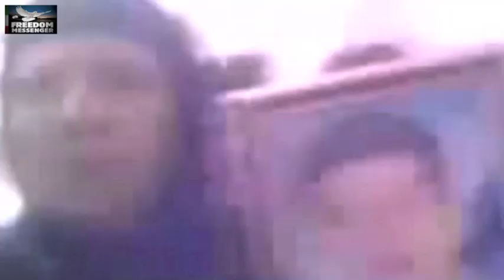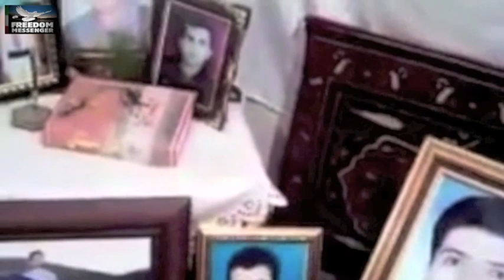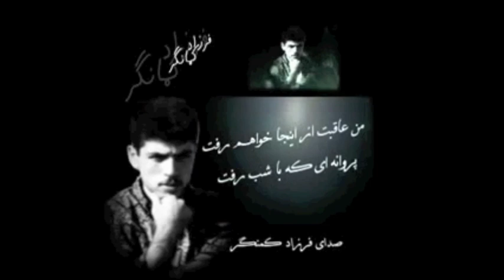Tribute to Farzad Kamangar - Song by Shahin Najafi feat. Shahoo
به یاد شهدای راه آزادی فرزاد كمانگر

In memory of Martyrs for Freedom Of Iran Farzad Kamangar
We Will Continue your fight...

 برادر بر دار -  شاهین نجفی به همراهی خواننده کرد شاهو، تنظیم بابک خزاعی و همکاری شهریار احدی است، این آهنگ به افتخار قهرمان سربدار کرد راه آزادی فرزاد کمانگر ساخته شده، دلاوری که جان جوانش را بداد تا روی خواهش به ضحاک زمان خامنه‌ای جلاد نیاورد، یاد فرزند پاک ایران زمین گرامی‌ باد.

Baradar bar dar is the latest track by Shahin Najafi ft Shahoo, this music is made in great honor and memory of Farzad Kamangar who executed in Evin without any charge or crime, he simply hanged because he didn't seek pardon and express his regret before Iranian supreme leader Ali Khamenei along with other 4 innocent people